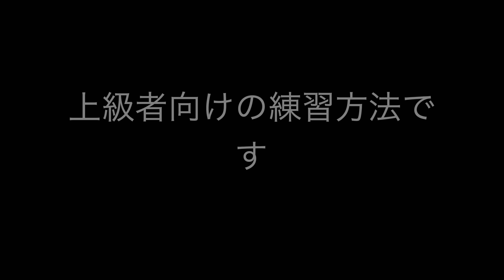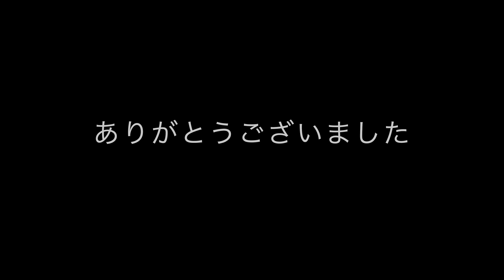絶対に上達するビリヤード練習方法【上級編】正確な分離を学ぶ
撮影協力　AZ.Place
大西プロ

コミュニティーへの参加はこちらから